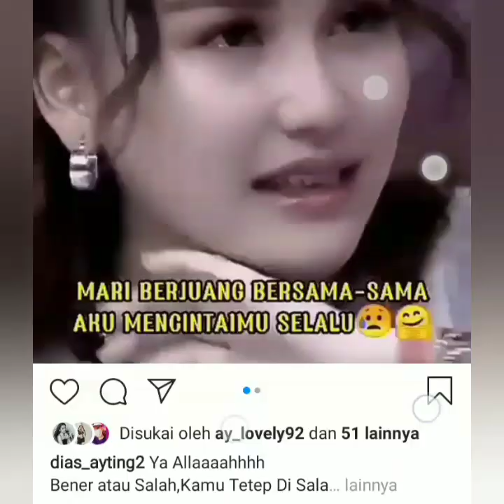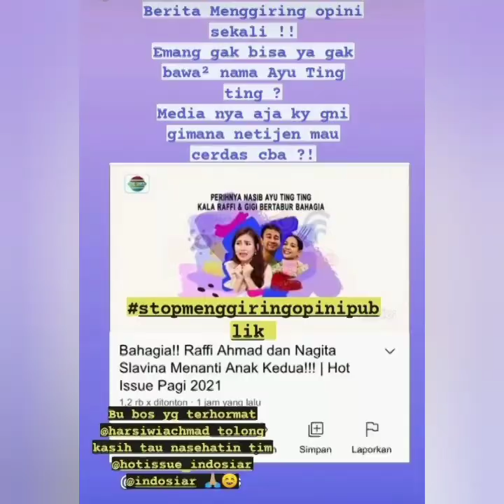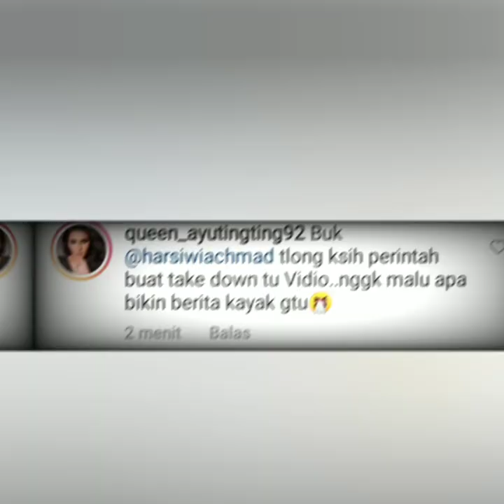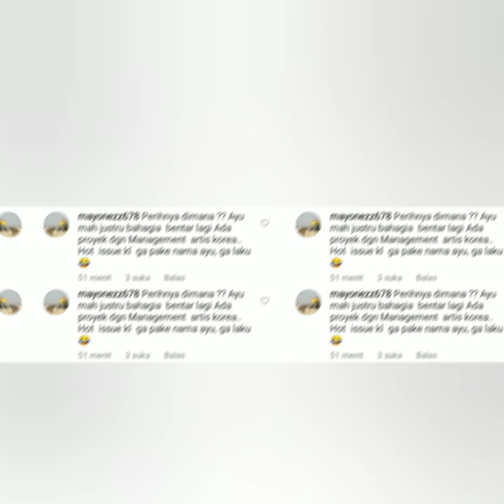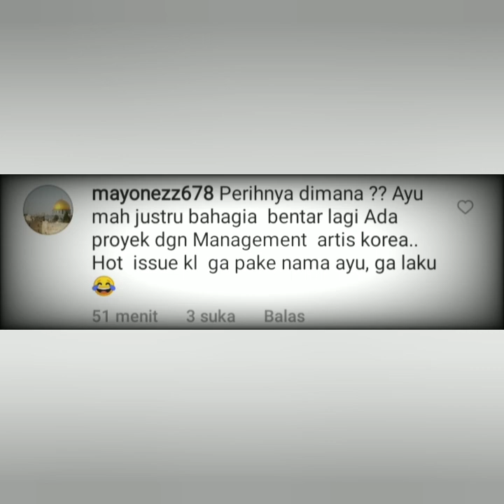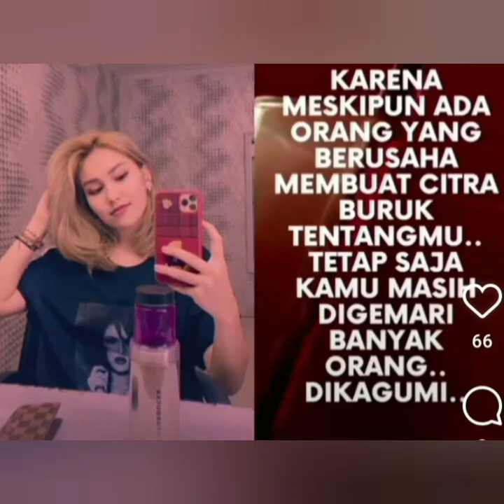Lihat ini sebelum di Take down Indosiar. lagi Rame, fokus lingkaran merah, Fans Ayu Ting-ting G.**am